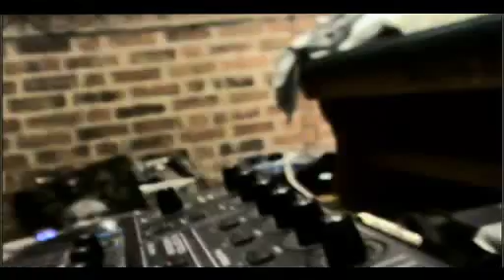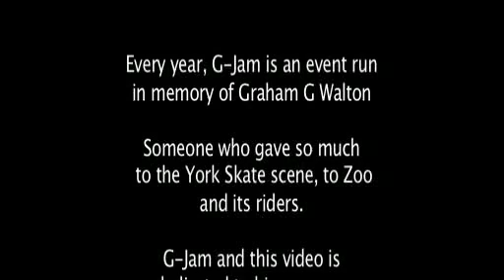G-Jam 2008 at Zoo Skatepark, York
The annual skate competition at Zoo.

G-Jam, short for Graham Jam, run in aid of Graham, who was one of the people who started the competition and has since passed away.

All tracks taken from Soundsnap.com, used with thanks and in accordance to Creative Commons 3.0 license.
Tracks & sound clips credited below:

Title: Mysterious A ...
User: augustocasanovas

Title: Dark atmosphere
User: Celso Cano

Title: Alien atmosphere
User: Celso Cano
Duration: 0:49

Title: atmosphere Tadi
User: Tadi Touch

Title: Beauty of Hip Hop
User: J2Ulises

Title: Industrial organik ...
User: Monster X

Title: Industrial mental ...
User: Monster X

Title: save the drama part 1
User: Slro

Title: save the drama part 2
User: Slro

Title: skateboard jump
User: Shriek Productions

Title: skateboard hit
User: Shriek Productions
Duration: 0:01

Title: Makaws
User: Chris Pratt

Title: ANIMALS LION DEEP G ...
User: SFX Bible

Title: Monkey colobus ...
User: BLASTWAVE FX